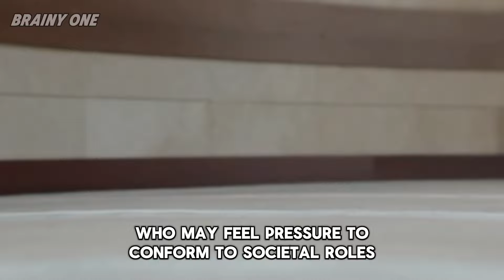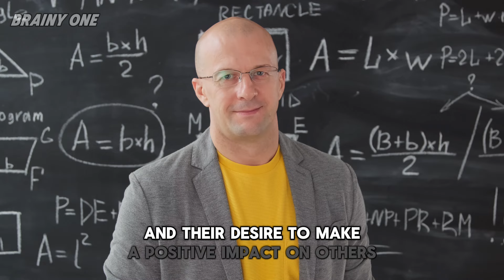Decode The Sigma Infj: Unveiling The Mystery Behind This Rare Personality Type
Welcome!
❤️ Liking my content? Show a little love and see your shoutout in my video description ❤️